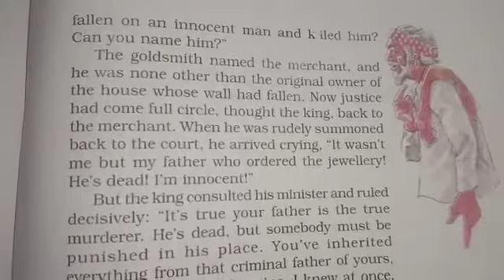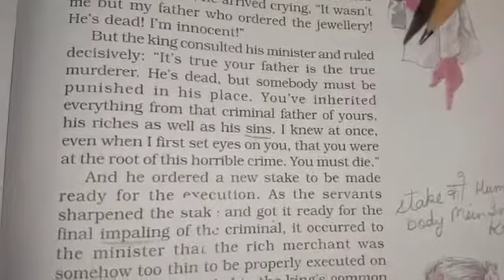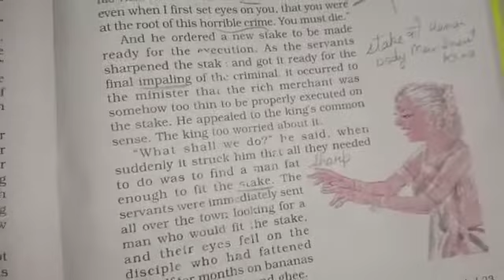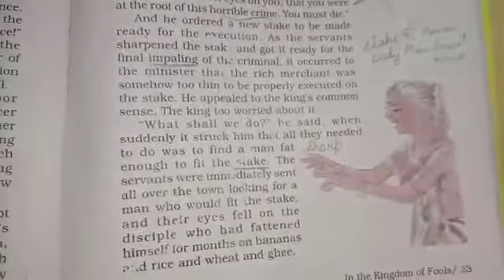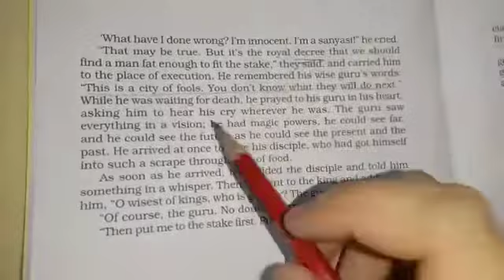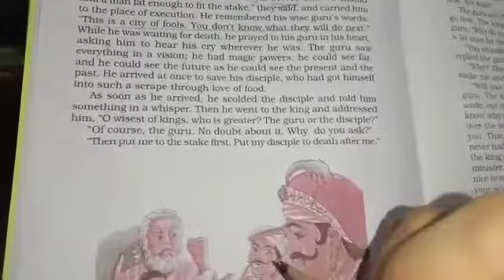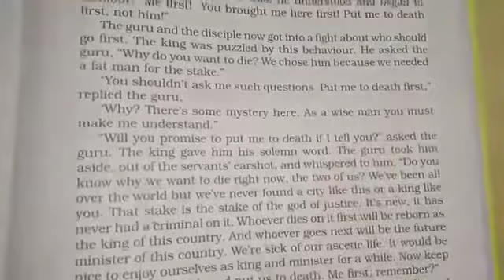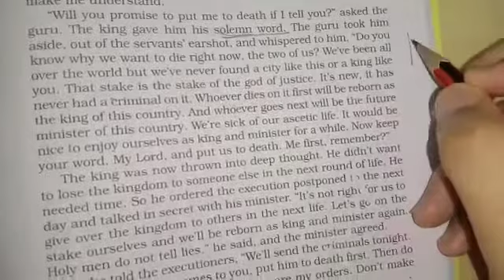Class 9th In The Kingdom Of Fools Part 3